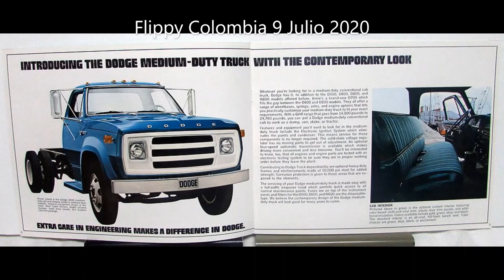1975 Dodge D - 600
Camión Fabricado en U.S.A
Por Dodge U.S.A
los D600 que hay en Colombia usan motor Superior no se los de otros paises que motor usen